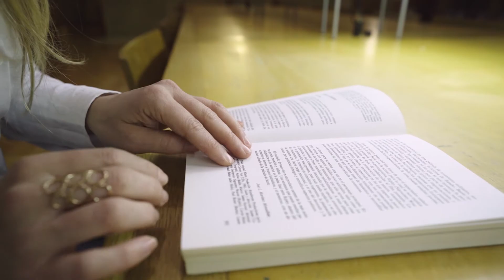MANUELA - Bolsas Excelencia Mocidade Exterior - BEME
Filla dun galego de Salceda de Caselas emigrado ao Brasil, Manuela Núñez Oliveira está a estudar un máster en Dirección de Empresas na Universidade de Santiago de Compostela grazas a unha das 150 Bolsas Excelencia Mocidade Exterior BEME da Xunta de Galicia.